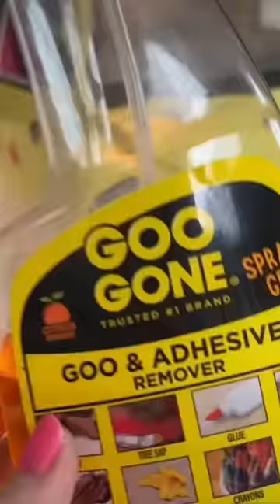Pt.1 Transforming my $3 car! 🚙